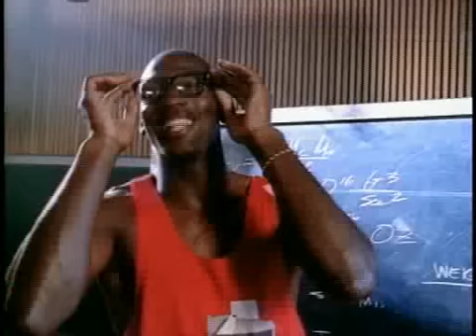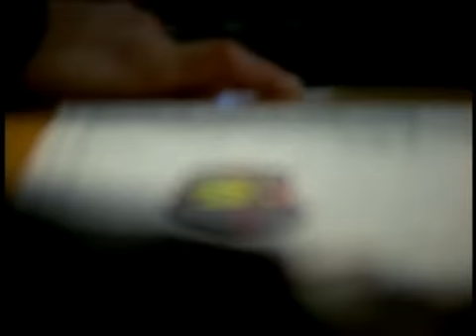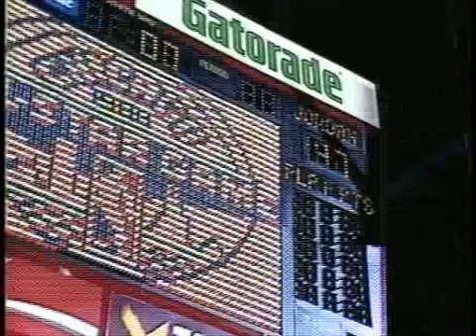Michael Jordan: Ultimate Jordan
Compilation of random games & dunks of Michael Jordan during the 1980's & 90's as a Chicago Bull. Let me know what you guys think. I'd highly appreciate it.